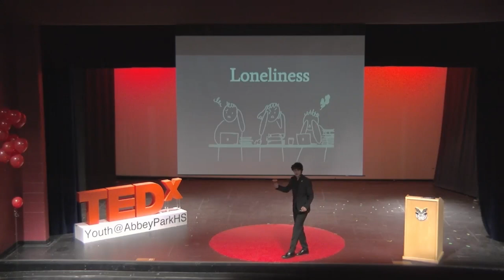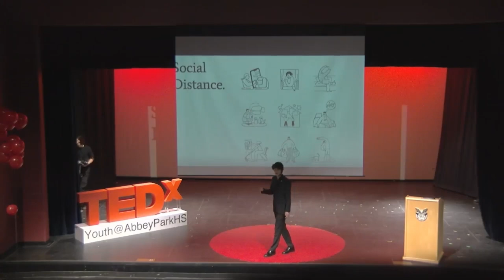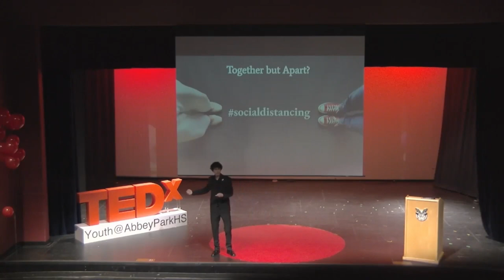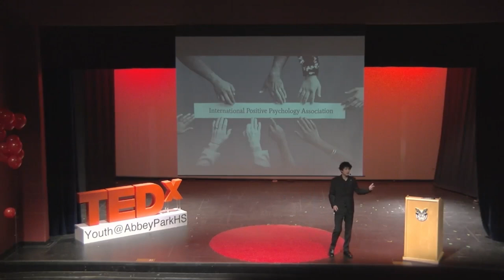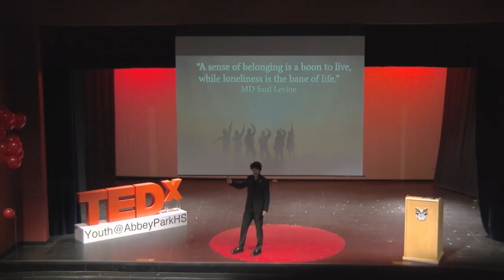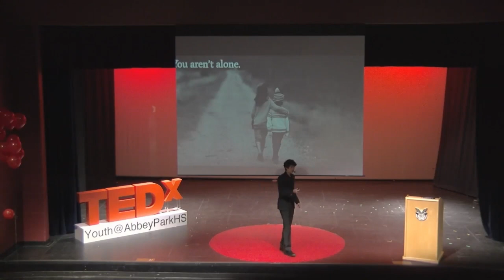The Psychology of Loneliness | Wesley Meynen | TEDxYouth@AbbeyParkHS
Wesley speaks about how, in today's society, loneliness has been present for all ages, only heightened by the COVID-19 pandemic. He believes that as the world is being catapulted into a new era, learning techniques on how to deal with loneliness is important and together, as an inclusive community, we can work together on how to improve the well-being of our society as a whole. Wesley will be speaking about how, in today’s society, loneliness has been present for all ages, only heightened by the COVID 19 pandemic. He believes that as the world is being catapulted into a new era, learning techniques on how to deal with loneliness is important and together, as an inclusive community, we can work together on how to improve the well being of our society as a whole.
Wesley is not only inspired by Michael Jordan’s work ethic and dedication, but also his dad who is consistently pushing him to surpass his boundaries and learn the value of hard work. From his speech, Wesley hopes that his audience will take away the importance of understanding what makes us lonely and how to overcome these challenges. Especially during times of COVID and during quarantine, we have all felt these emotions and he wants his audience to walk out feeling heard, with a deeper understanding of loneliness, and having the ability to help somebody else. This talk was given at a TEDx event using the TED conference format but independently organized by a local community.